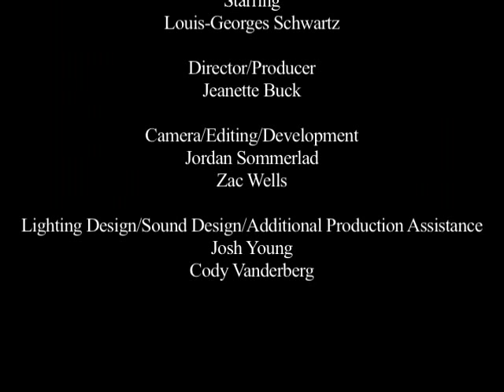Reel Time - The Romance of Astrea and Celadon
Louis-Georges Schwartz reviews The Romance of Astrea and Celadon